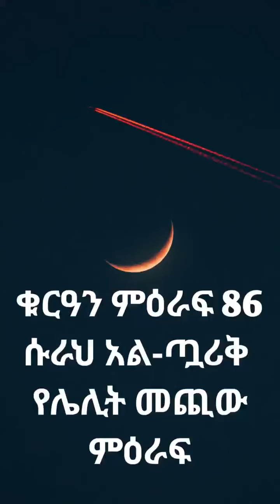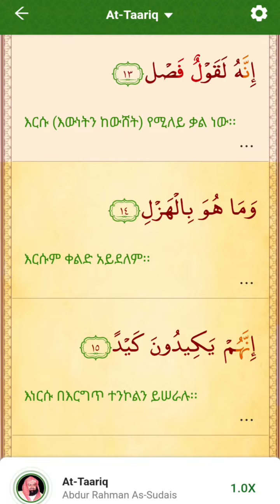ቁርዓን ምዕራፍ 86 ሱራህ አልጣሪቅ (የሌሊት መጪው ምዕራፍ) ከአማርኛ ትርጉም ጋር